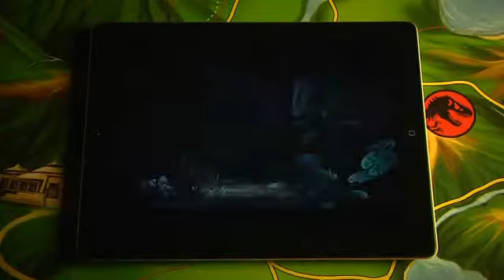Jurassic Park iPad Release Trailer